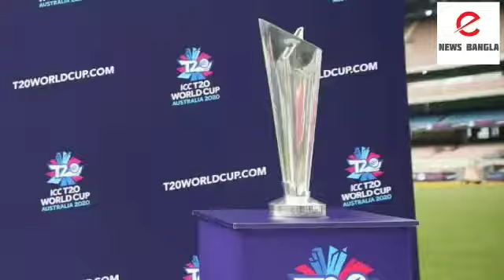বিরাটকে টপকে রোহিত!?